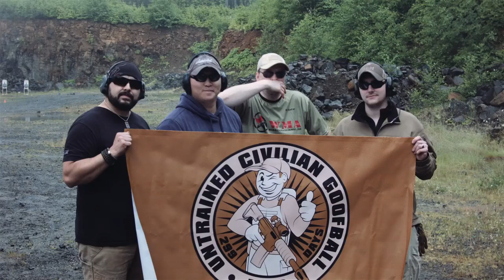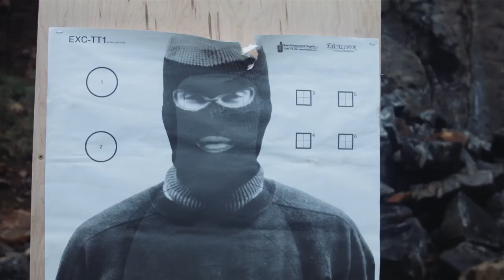A Day of Shooting with Glen Tate and the Team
Working Man's Armory heads to Washington state and hits the firing range with Glen Tate, author of the acclaimed '299 Days' book series, as he and his team take a look at some of the latest WMA rifle packages.